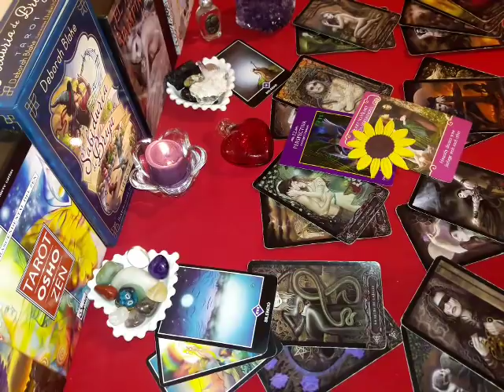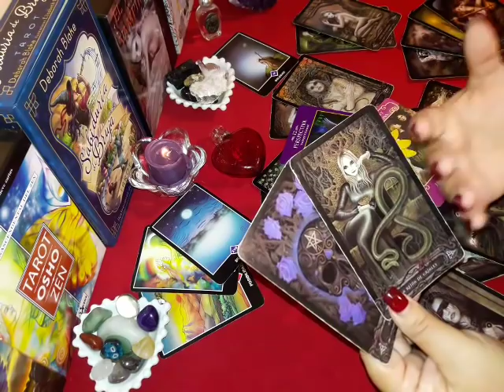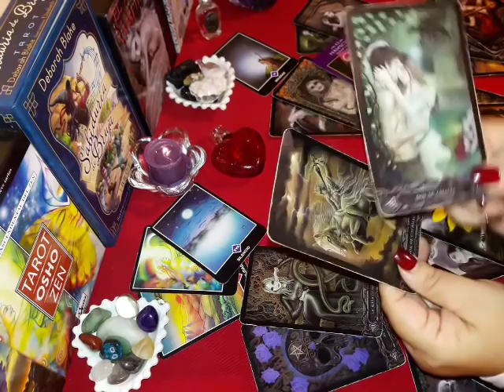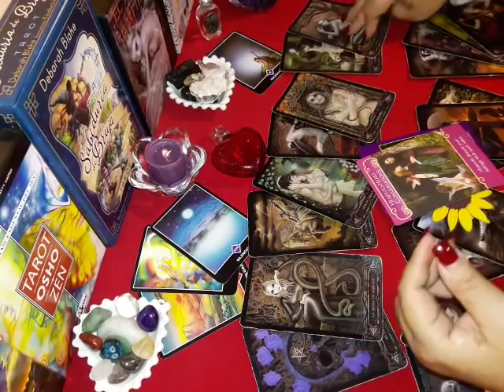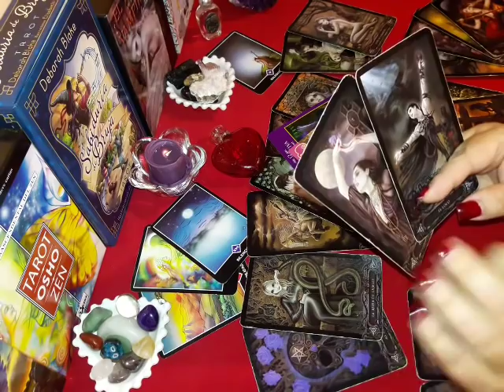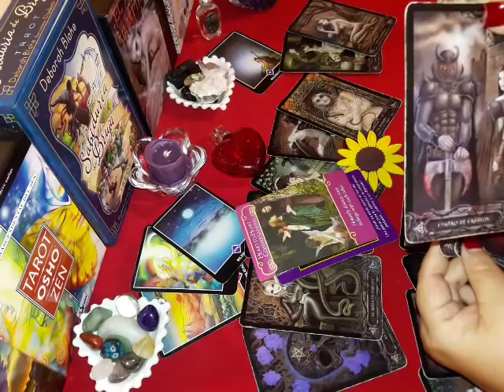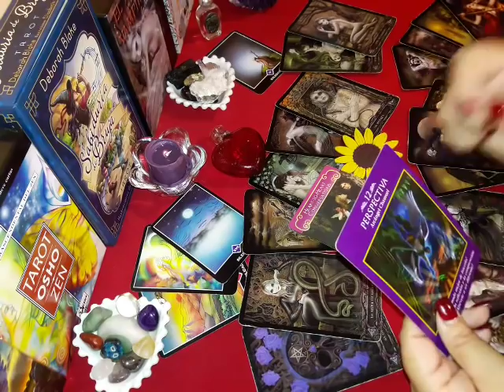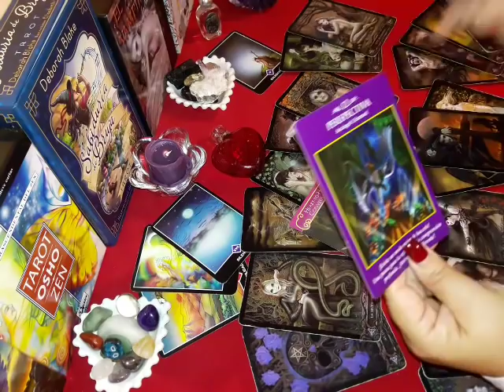Aries. Ex pareja. 4a. Semana Octubre 2018 😢💔